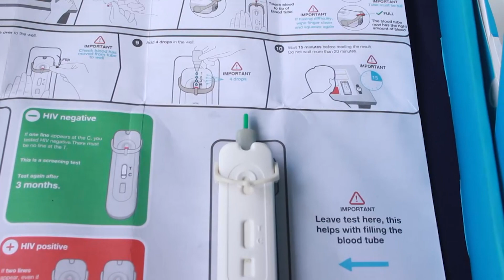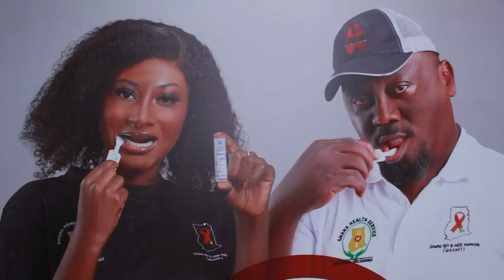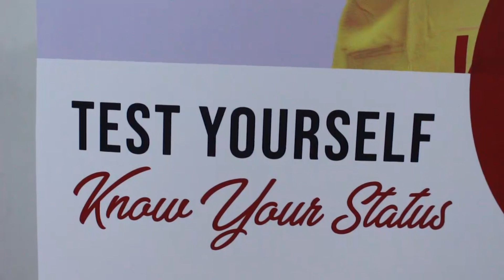HIV PREVENTION: Ghana Launches National HIV Self-Test Program In Accra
Ghana has officially launched the National HIV Self-Testing (HIVST) program at Accra Metropolitan Assembly.

At the event saw Accra Mayor, Elizabeth Sackey, Members of Parliament, Traditional Leaders, Religious Leaders, Development Partners, Civil Society Organizations (CSOs) and the Media.

The HIV Self-Testi is one of the newest innovations in the range of strategies aimed at encouraging persons to know their HIV status.

The guest speaker of the launch, Minister of Health, Kwaku Agyemang Manu stand on behalf of the government to launch the *National HIV Self Testing*.

Speaking at the event, the Minister of Health said per report from Ghana AIDS Commission (GAC) indicate that there are more than 350,000 persons living with HIV.

He said only about 71% of them are aware of their status.

The remaining 29%, consequently, pose a major concern as they may, unknowingly, be spreading the virus, he said.

Kwaku Agyemang Manu also indicated that one of the major obstacle that impede HIV is fear and stigmatization towards persons who test positive for HIV for which reasons it is sometimes difficult for individuals to voluntarily walk into health facilities to get tested.

Therefore, he encourage Ghanaians to come together with Ministry to help reduce the number of new infection and ensure access to treatment for all that need it.

He express his gratitude to National Planning Committee, Ghana Health Service, National HIV & AIDS control programme.

Users must take note if this; users are not supposed to eat, drink or use oral products such as mouthwash or toothpaste thirty minutes before taking the test.

Story by Agyenim Boateng